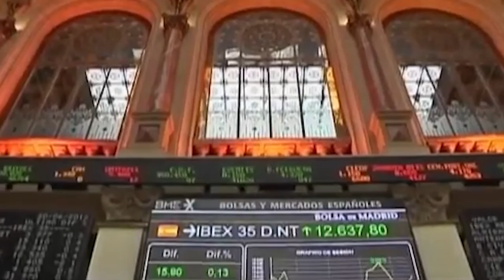Noticias imprescindibles de la semana | 21-27 Nov